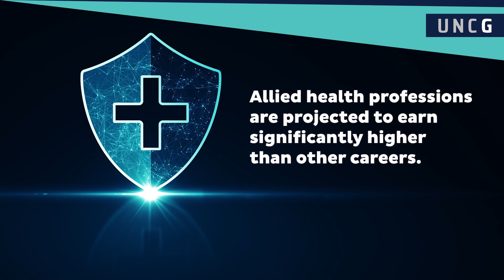B.S. in Human Health Sciences at UNCG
UNCG’s Human Health Sciences bachelor of science degree prepares graduates for success in entry-level allied health-related industries or to be competitive applicants for allied health-related graduate programs.

Students in the program will be introduced to a wide range of allied health careers and pathways to position them for success in the health professions.

Graduates of the program may obtain jobs in entry-level allied health-related jobs, such as clinical research assistant, mobility specialist, clinical administrative assistant, orthopedic technician, health education/wellness specialist, patient financial counselor, health information technician, surgical technician, health and wellness coach, or work site wellness advocate.